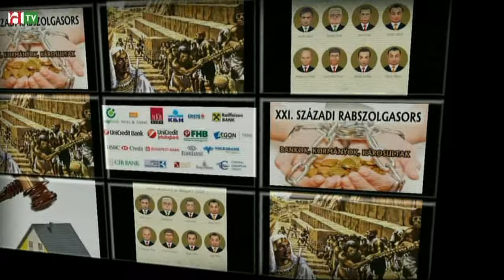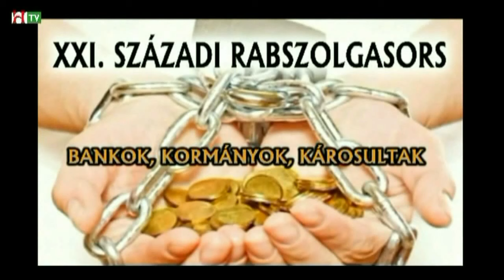HITELES HÍRADÓ/8 - ÚJABB ÁTVERÉS: A MAGÁNCSŐD - 2015 08 31